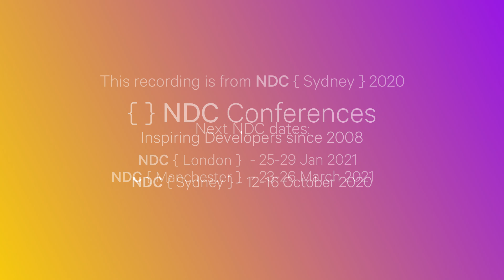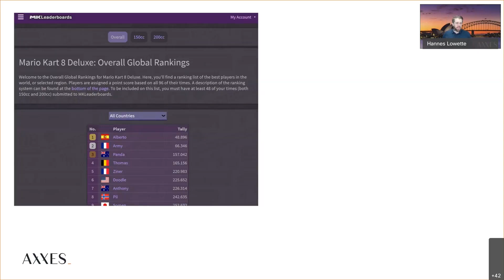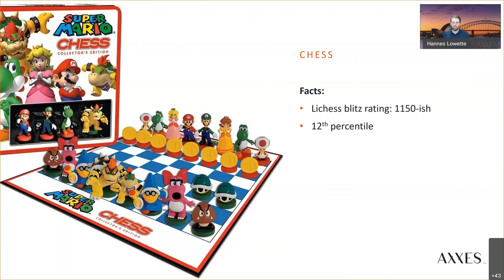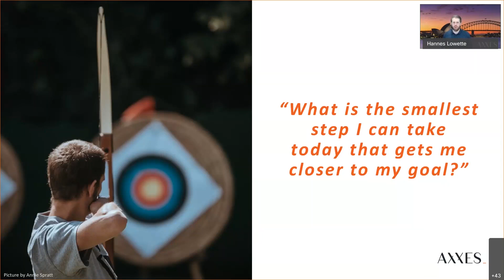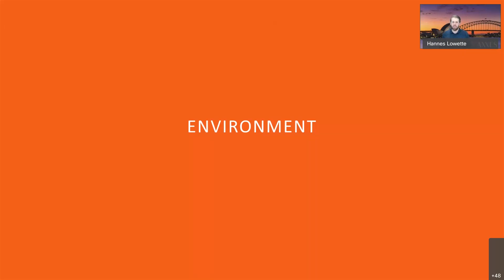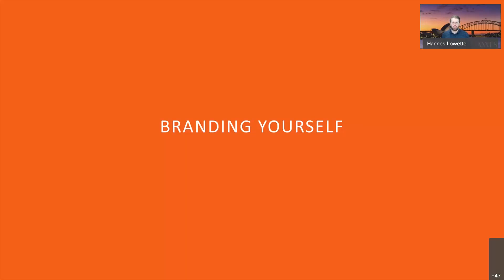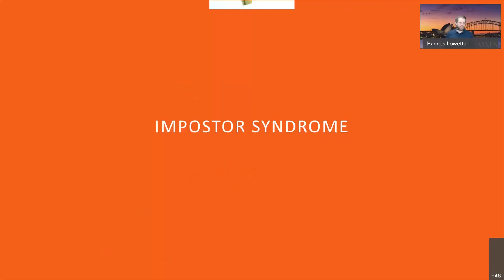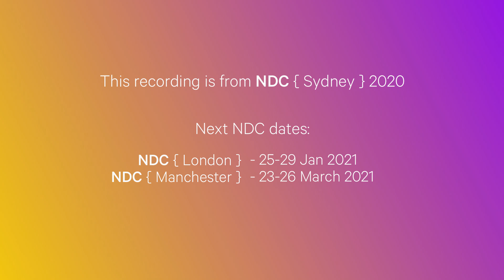The Mario Kart™ guide to career planning - Hannes Lowette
Mario Kart™ teaches us a lot of things: how to take shortcuts, how to stab your friends in the back, and most of all: how to get to the front of the pack. But have you ever stopped to wonder what lessons you can learn from it when it comes to planning for your own success? Personally, I've had to overcome some obstacles to get to where I am today. And the things I have learned for myself, I have also applied as a coach at Axxes, where I have been involved in a lot of careers besides my own. Seeing other people grow has always been a key motivator for me in my role. A sure-fire road to success might not exist, but there are numerous lessons I've learned from doing this over the years. Those tips have been helpful to a lot of people, and I'll gladly share them with you. In this session, I'll dive into building a career head-first. We'll use Mario Kart™ as a guideline and there will be anecdotes from my personal experience as a developer, a consultant and a coach. You'll walk away with some new ideas on how to handle your own career.